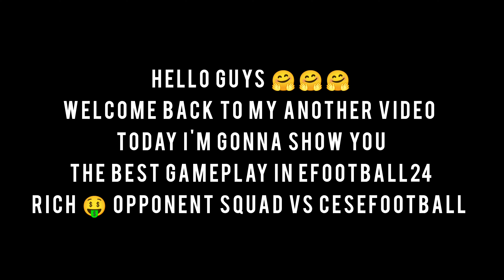4222 Formation Destroy Rich 🤑 OPPONENT SQUAD | Long ball counter gameplay | efootball 2024 Mobile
4222 Formation Destroy Rich 🤑 OPPONENT SQUAD | Long ball counter gameplay | efootball 2024 Mobile

HELLO GUYS
WELCOME BACK TO ANOTHER VIDEO
TODAY IM GONNA SHOW YOU
INSANE GAMEPLAY AGAINST DIVISION 1 PLAYER BIT CLAN
AND IT'S MY LAST MATCH IN DIVISION 2 TO PROMOTION IN DIVISION 1
HIS GK IS INSANE 10 SAVE IN ONE MATCH
WATCH TILL THE END YOU WILL SEE HOW GOOD THAT GK

efootball gameplay
efootball 24
efootball mobile
quick counter gameplay
quick counter formation
efootball
liarsfc
tomboy
RICH opponent
new formation in efootball24
new formation
best formation in efootball 2024
Ronaldo vs rich opponent
Ronaldo
CR7
Efootball 2024
efootball 2024
MackiePES
9algames
chiefBof
mr.tomboy
efootball 2023
efootball
 football live
 efootball formation
 efootball new update
 efootball malayalam
efootball 2024
  efootball2024mobile
  efootball2024
  efootball&i
  new formation update in efootball 2023
  tomboy
  liarsfc
     efootballman yt
     efootball division 1
     efootball division 1 gameplay
      efootball division 1 formation
       efootball division 1 best formation
        efootball division 1 tips
        efootball division 1 rank 1
Long Ball Counter gameplay
Long ball counter gameplay efootball 2024